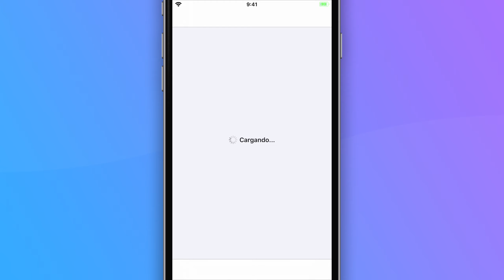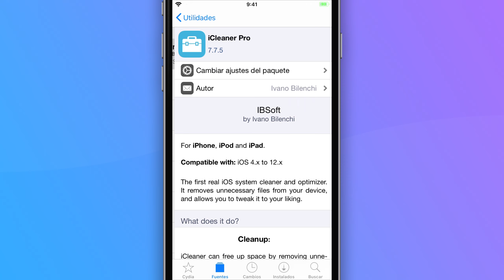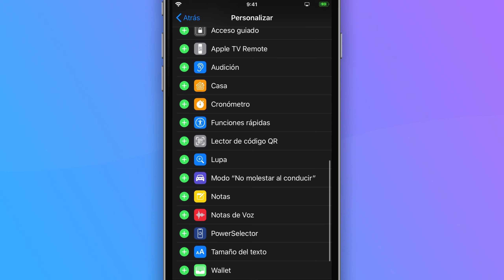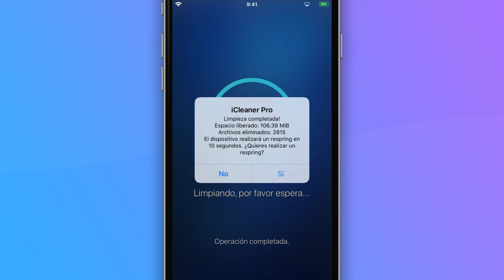VUELVE EL MÁS GRANDE 🔥 iCleaner Pro en iOS 13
Soluciona problemas de iOS, como el iPhone atascado en el logotipo de Apple, la pantalla en blanco, en negro y más problemas con iMyFone Fixppo

Si quieres apoyarme con una donación, puedes hacerlo aquí :D